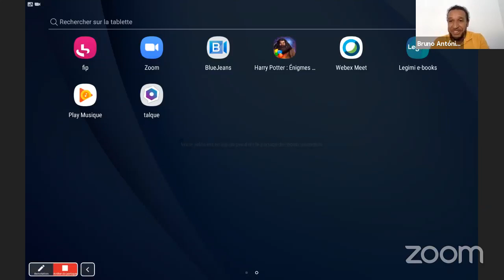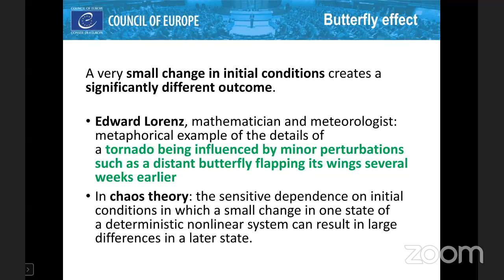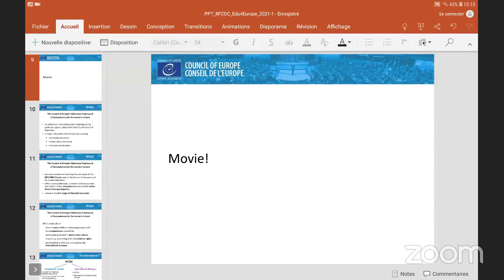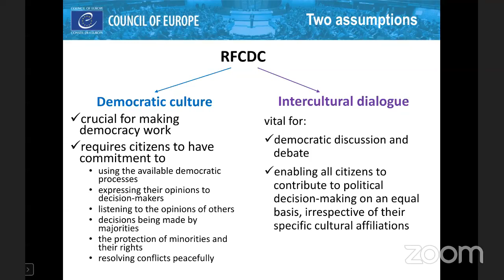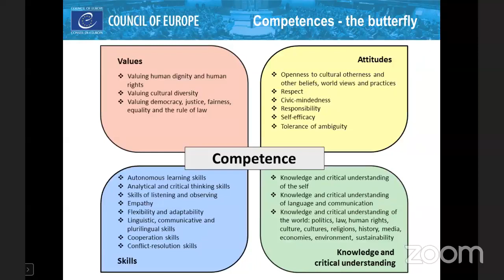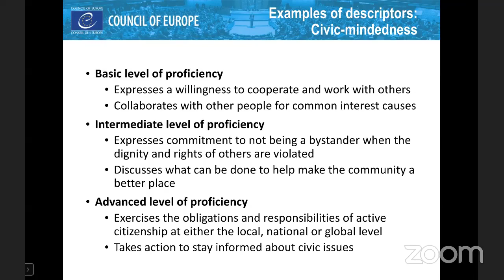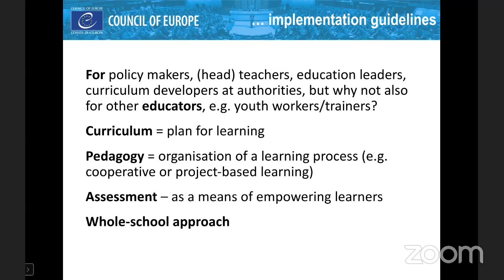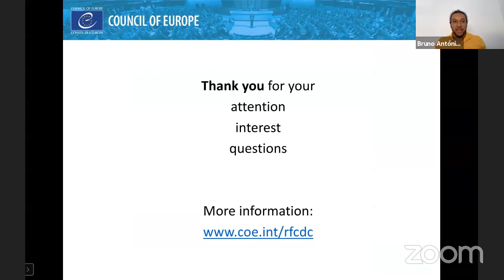Edu4Europe webinar: The butterfly effect - competences for democratic culture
🦋 In this Edu4Europe webinar, Marta Medlinska from the Education Department of the Council of Europe presents the Council of Europe Reference Framework of Competences for Democratic Culture (RFCDC).